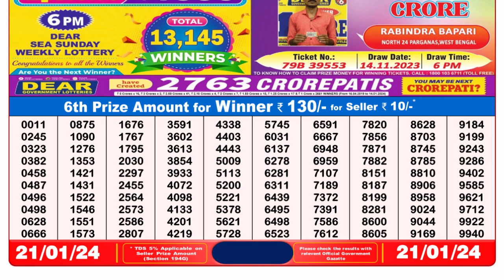🔴Dear Lottery Sambad Live 8pm today 21.01.24 Nagaland State Lottery Result